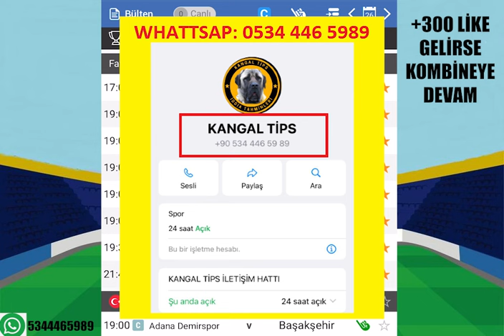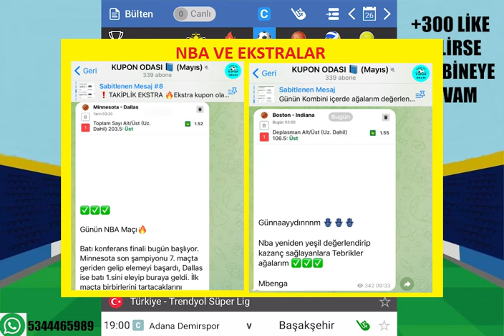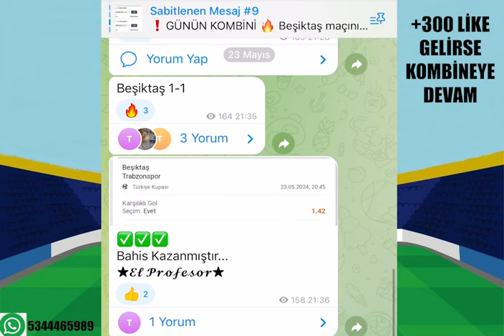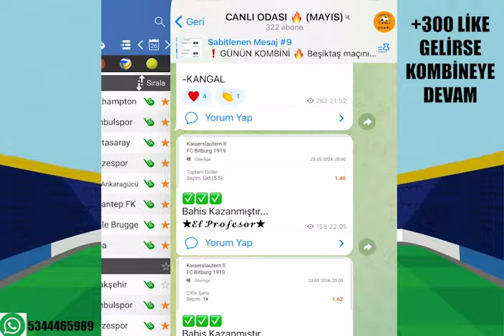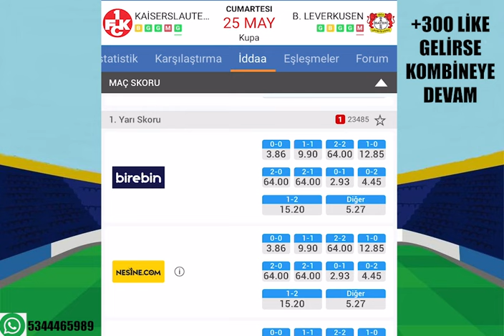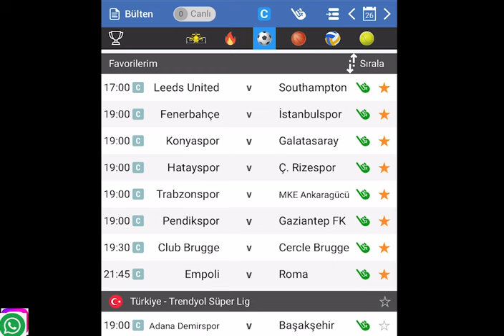ŞAMPİYON BELLİ OLUYOR ! 26 MAYIS PAZAR 2024 İDDAA TAHMİNLERİ